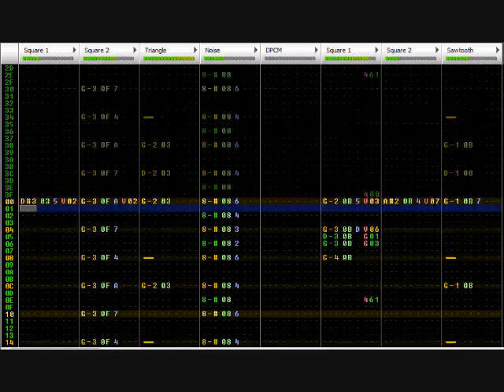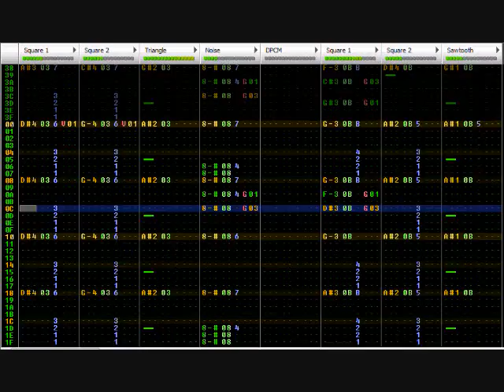Super Smash Bros. Melee - 8-bit Final Destination on Famitracker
My favorite of the three Final Destination stage tracks.